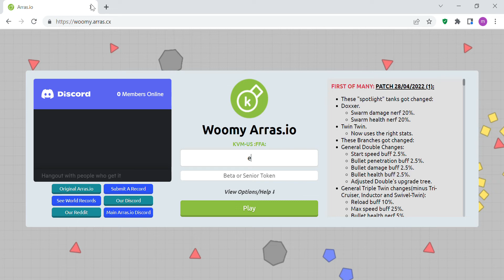Woomy-Arras DISCO MODE???